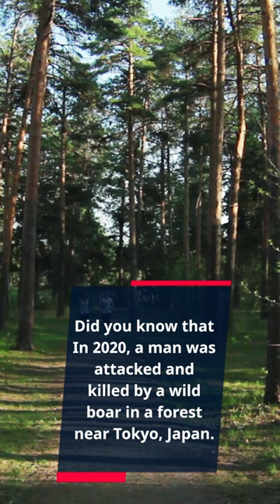Wild Boar Attack in Japan!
In 2020, a man was attacked and killed by a wild boar in a forest near Tokyo, Japan.This is crazy!